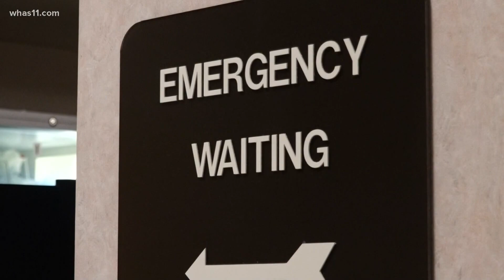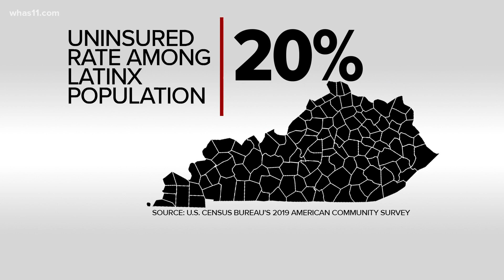Lack of health coverage impacts immigrant community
The uninsured rate among the Latinx population in Kentucky is 20 percent.